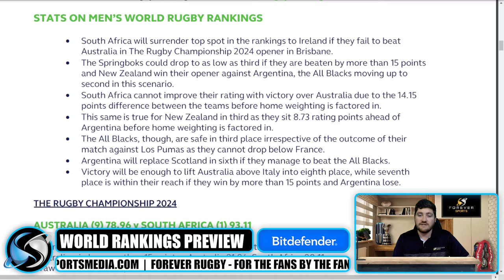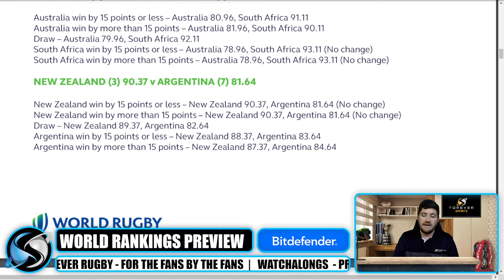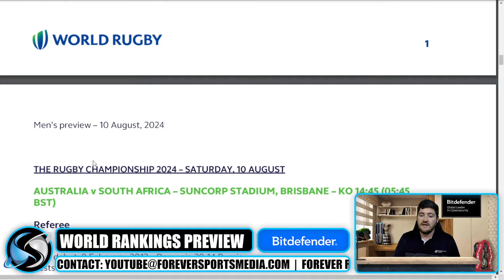ALL BLACKS CHASE #1 SPOT IN THE WORLD! | World Rankings Preview